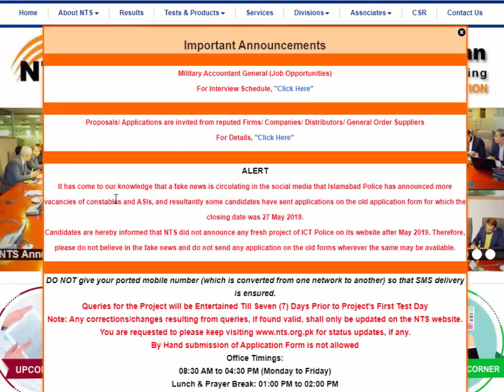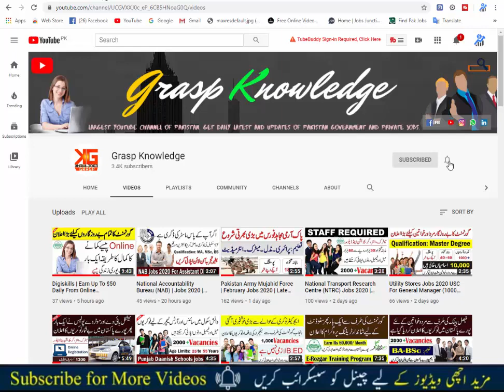Big News | NTS Alert | Islamabad Police Jobs 2020 | Sub Inspector, Assistant and Constable | Apply!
Eligibility Criteria for ASI:
Education: B.A / B.Sc or Equivalent
Physical Measurement:  for Male Height should be 5′ 7″ & Chest 33″ * 34 1/2″ While for female Height Should be 5′ 2″\
For males, One Kilometer running test should clear within 7 minutes while the female One Kilometer should cover within 10 minutes.

Islamabad Capital Territory ICT Police 2020,
ICT Police Jobs 2020,
ICT Rapid Force Police Vacancies,
How to Apply for ICT CTF Jobs 2020?,
Islamabad Police NTS ALERT 2020,
NTS did not announce any fresh project of ICT Police,
Islamabad Police NTS Important Announcements,
Islamabad Police NTS ALERT 2020 application form,
ICT Police Selection Steps,
ICT Positions 2020,
Islamabad Police Jobs 2020,
ICT Police Jobs 2020 Latest Vacancies 2020,

Information Technical is a pure technology-based channel. This channel makes videos on Mobile Technology, Computer & Information

○بسْــــــــمِ ﷲِالرَّحْمَنِ الرَّحِيـــــْــمِ○
_Like video&comments_
💌 If you want us to cover any Cryptocurrency or ICO or any other Investment projects :